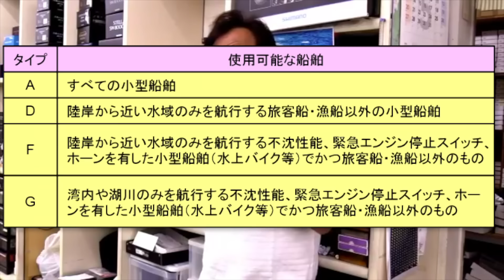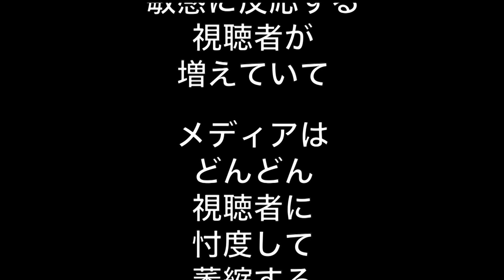村田基・何が何でもライジャケ着るのは日本の文化？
村田基がDMMオンラインサロンで答えた授業内容から公開。入学希望者は「オンラインサロン 村田」で検索